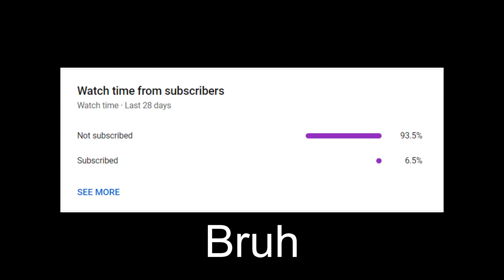Sharkbite 2 Christmas boats suck! (Sharkbite 2)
Santa Jaws is evil I swear.